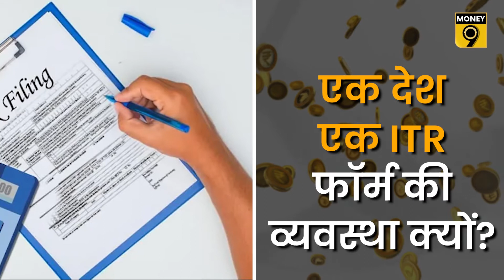त्यौहारों में कैसे चरम पर पहुंची बेरोजगारी? क्या चीन के बिना नहीं चलेगा काम? Money Central | Money9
क्या बता रहे धान की सरकारी खरीद के आंकड़े? एक देश एक ITR फॉर्म की व्यवस्था क्यों? त्यौहारों में कैसे चरम पर पहुंची बेरोजगारी? महंगे कर्ज से कैसे टूटे कंपनियों के मुनाफे? क्या अब आएंगे सोने में तेजी के दिन? क्या चीन के बिना नहीं चलेगा काम? समझेंगे हर खबर विस्तार से अंशुमान तिवारी और शुभम शंखधर से मनी सेंट्रल में शाम 7 बजे सिर्फ मनी9 पर.